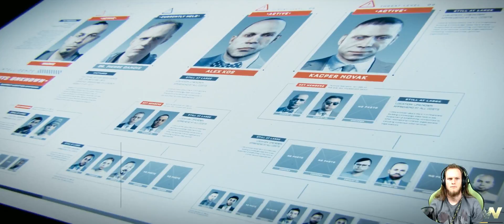COD Advanced Warfare #10 Hardes rechte Hand //Let's Play [HD][4K]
Wir finden Hardes rechte Hand und können den Kerl ohne größere Probleme mit nehmen.

Skype: shinigamixrglm